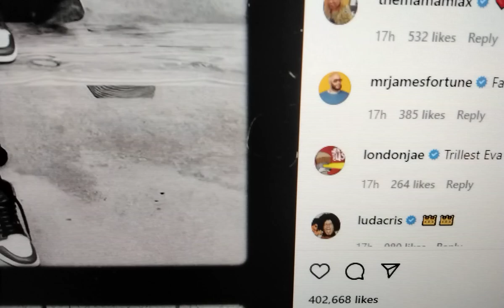💥RAPPER CMUDER NEW RELEASE DATE POSSIBLE THIS YEAR❓💕REKINDLED LOVE AFFAIR W/SINGER MONICA💥LLDOLPH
📌R&B singer Monica paid a visit to her ex-boyfriend C-Murder (real name: Corey Miller) in prison, posing for a rare photo together behind bars. Miller, who dated Monica, 41, in the '90s, is currently serving a life sentence for the fatal shooting of 16-year-old Steve Thomas in 2002. More than a decade after his arrest, two witnesses from the case recanted their testimonies in 2018, leading some to hope for his release. The former flames were all smiles while reconnecting in a portrait.